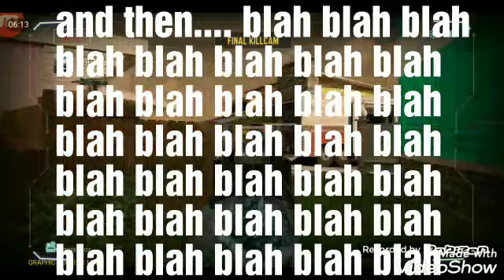CoD Multiplayer with a Hacker! And also with Fun Moments!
CoD Multiplayer, fun moments, hunterkiller drone kills and more!!